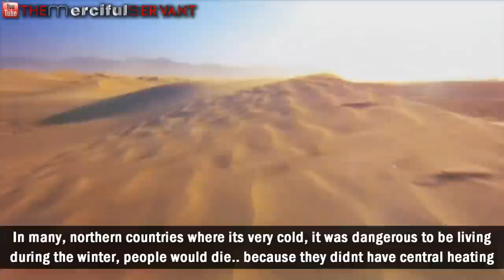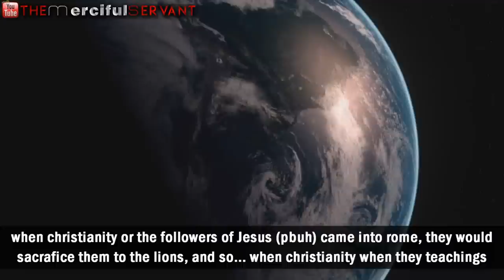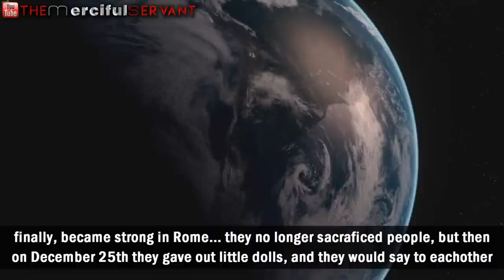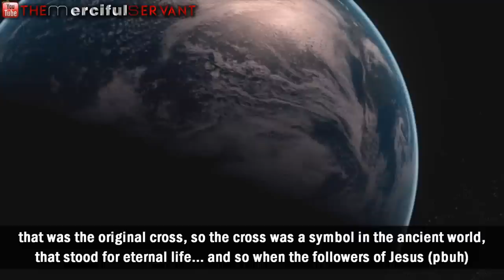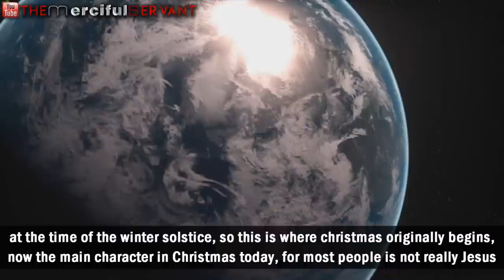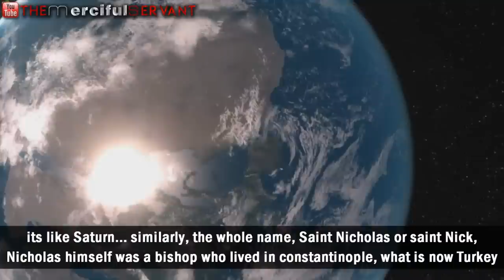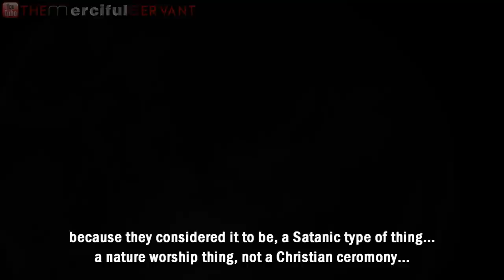The Truth about Christmas ᴴᴰ